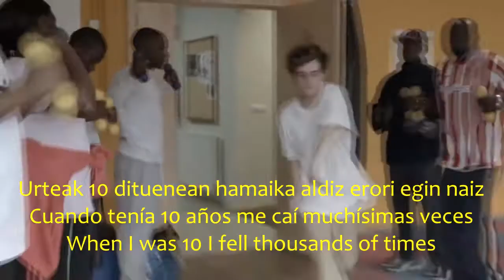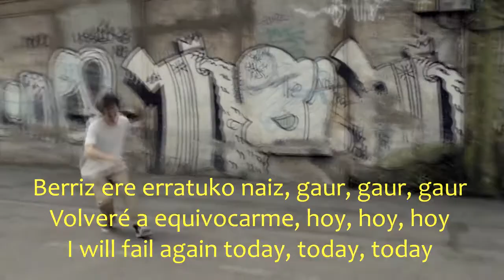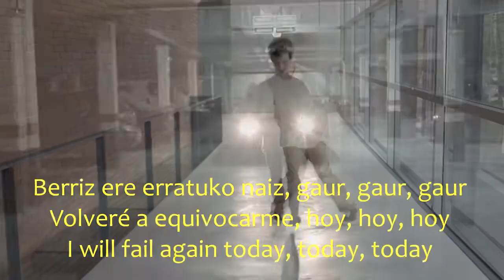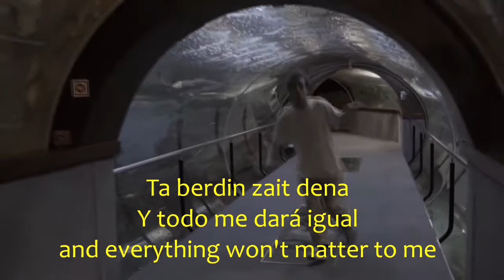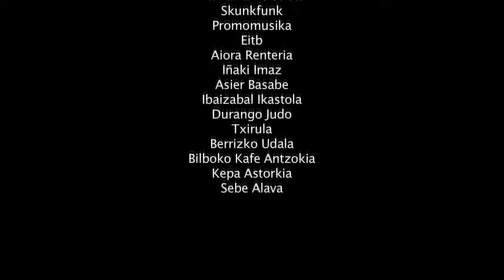Zea Mays Gaur [Euskera,Español,English]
Gaur de Zea Mays traducido al Español y al Inglés
Gaur by Zea Mays translated in Spanish and English